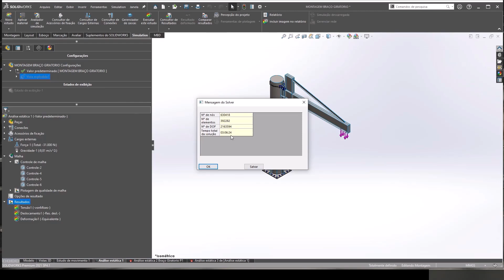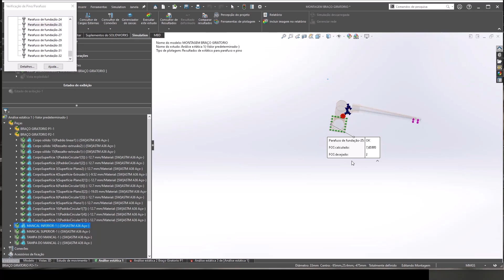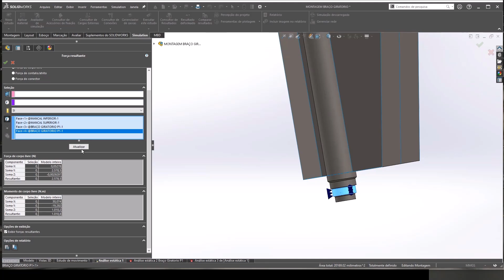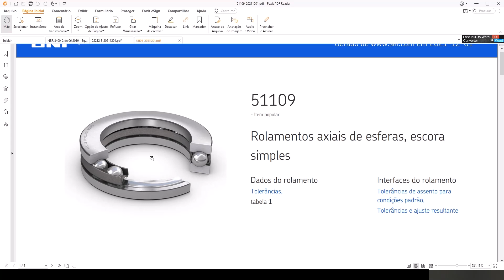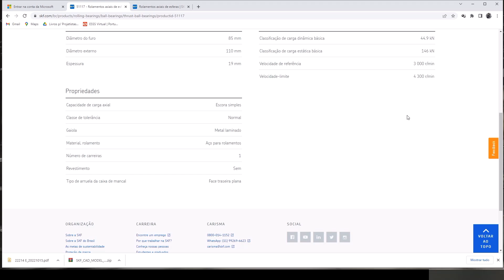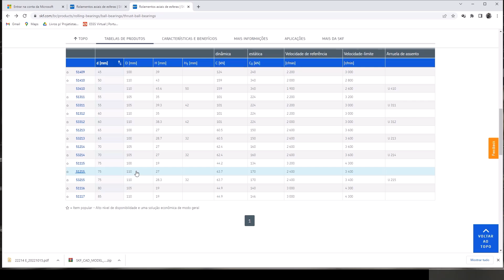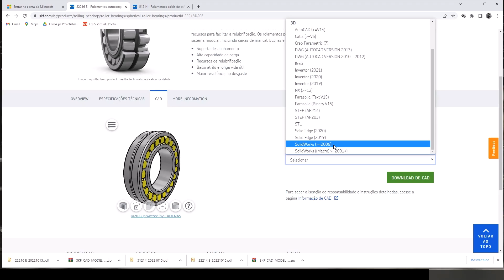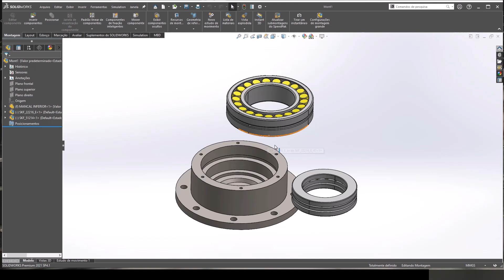INTERPRETANDO RESULTADOS DOS CONECTORES - SIMULAÇÃO BRAÇO GIRATÓRIO DE COLUNA 3TON AULA |28/30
Estudo de Caso em Projetos Reais
Simulação Braço Giratório de Coluna com Capacidade de Carga de 3TON, com base na normas NRB8400, utilizando o Solidworks Simulation
Para não perder a próximas aulas, clica no link fixado nos comentários e entra no nosso grupo do WhatsApp